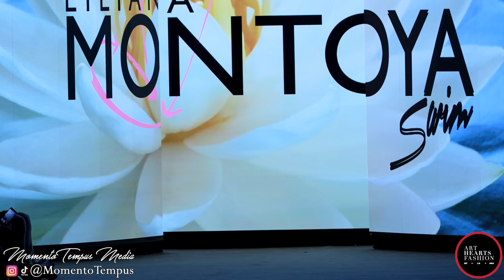Liliana Montoya Swimwear /Art Hearts Miami Swim Week 2023 / 4K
Watch to the end and Experience the Liliana Montoya Swimwear 2023  Fashion Runway Show in Ultimate 4K/60 during Art Hearts Miami Swim Week 2023 featuring Priscilla Ricart, Erika Costell, Caroline Derpienski and Jilissa Zoltko.

Chapters
00:00 Intro
00:09 Liliana Montoya
00:33 Emma Golijanin
00:57 Melissa Varon
02:02 Brittany Mason
02:30 Tiffany Keller
02:46 Jessica Rafalowski Viggiano
03:49 Caroline Derpienski
04:48 Paola Diaz
05:59 Seraiah Wells
06:23 Priscilla Ricart
06:50 Dash Hernandez
07:40 Kelly Hughes
08:25 Erika Costell
08:50 Kya Haas
09:12 Jilissa Zoltko
09:36 Seraiah Wells
09:46 Caroline Derpienski
10:28 Paola Diaz
11:19 Melissa Varon
11:45 Priscilla Ricart
12:13 Jilissa Zoltko
12:36 Kya Haas
13:01 Jessica Rafalowski Viggiano
13:29 Brittany Mason
14:43 Erika Costell
15:08 Tiffany Keller
15:52 Emma Golijanin
17:24 Ending

Equipment Used
Camera: Sony A7RV

Lens: Sony 70-200 f2.8 II

Video Tripod : Small Rig Free Blazer

Video Head: Manfrotto MVH 502 AH